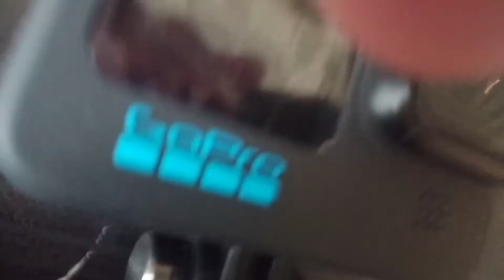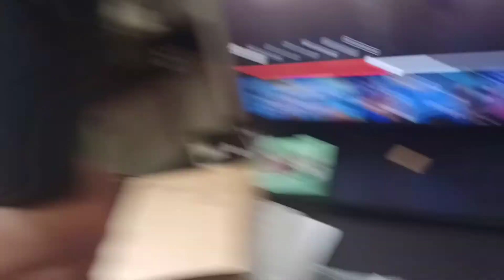Something from Amazon | Unboxing